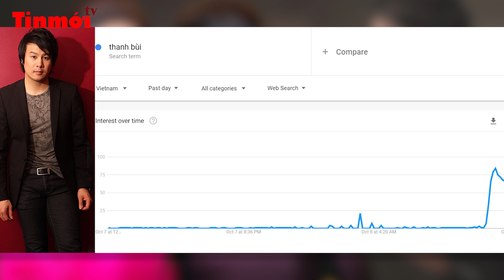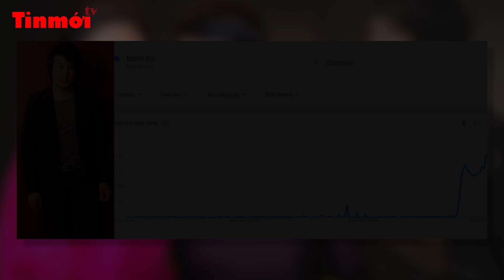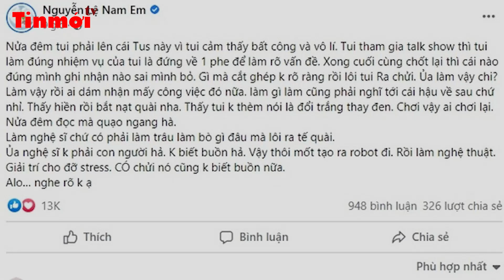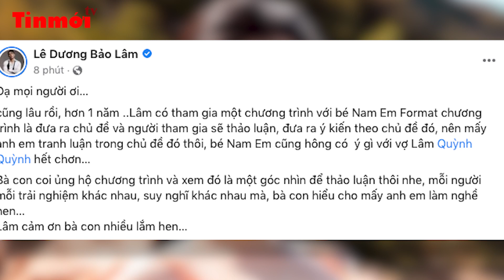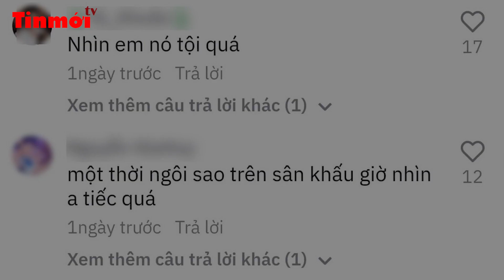Ca khúc của Thanh Bùi bất ngờ “gây bão” giữa lùm xùm vợ bị bắt vì lừa đảo| Tin giải trí | Tin mới TV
Tin giải trí sáng | Tin mới TV |

+ Biệt thự nhà Hồ Ngọc Hà bị mất nhiều tài sản giá trị, nghi do trộm đột nhập
+ Ca khúc của Thanh Bùi bất ngờ “gây bão” giữa lùm xùm vợ bị bắt vì lừa đảo
+ Nam Em phản hồi về phát ngôn nói vợ Lê Dương Bảo Lâm “lôi thôi”
+ Netizen bị “thao túng tâm lý”, bất ngờ “quay xe”, xếp hàng chật kín đường phố xem MONO “ú òa”
+ Hoài Lâm tăng cân bất thường, khán giả đồn đoán do tâm linh nhưng đây mới là sự thật phía sau